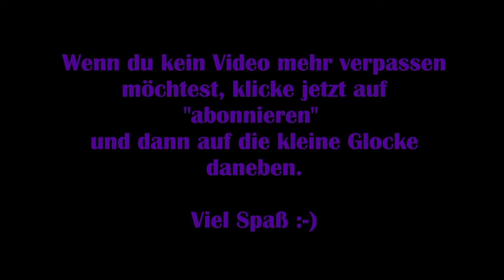Cyberpunk 2077 #15 - Mit Puppen spielen 2/2 [Lets Play] [Deutsch]